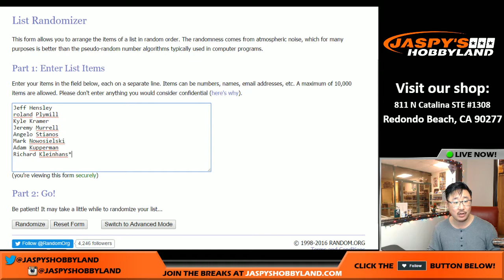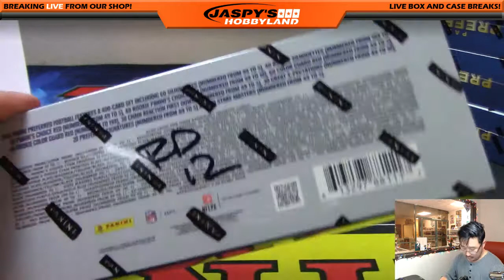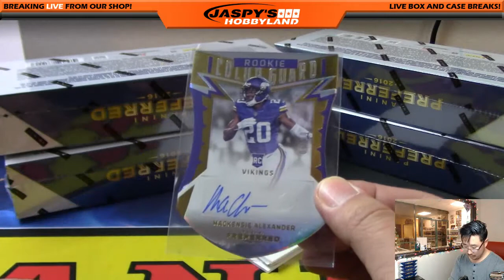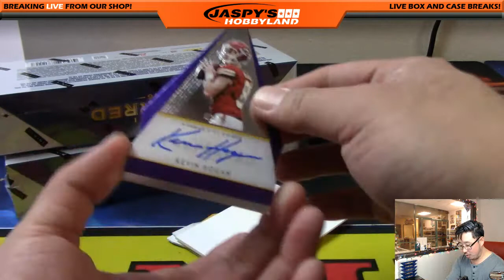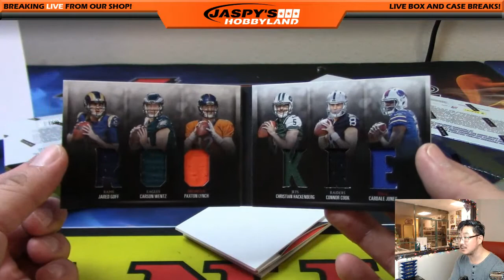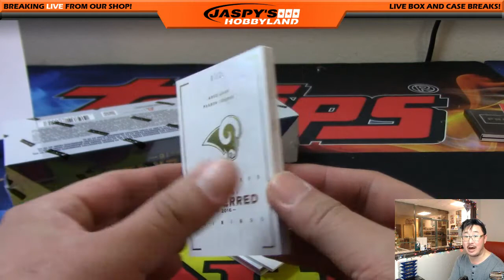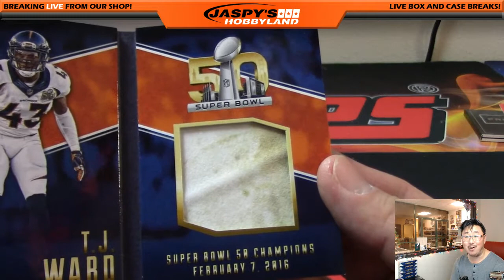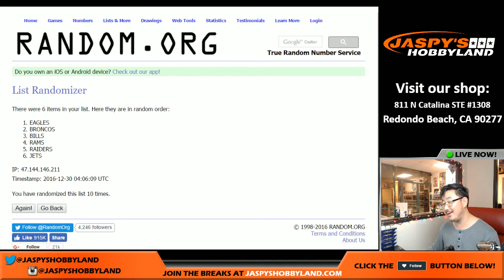12/29/16 [5Box (1/2) RANDOM DIVISION] #11 - 2016 Panini Preferred NFL Football